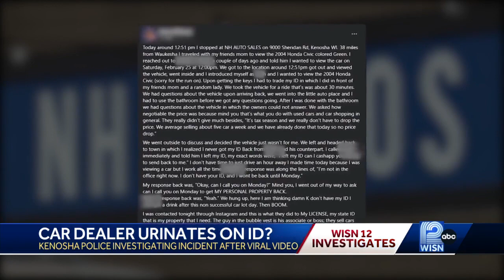Viral video appears to show Kenosha car dealer urinate on Waukesha woman's ID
Kenosha police immediately launched an investigation.